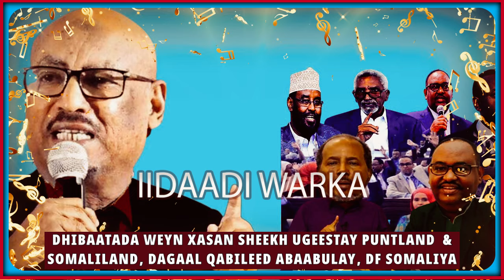dhibaatada xasan sh darood taliye ugeeysanayo siyaad bare uma heysan qof hawiye ah, xamar cabsi waye